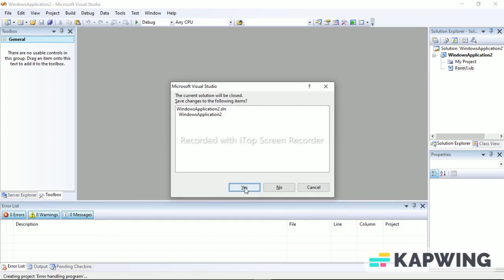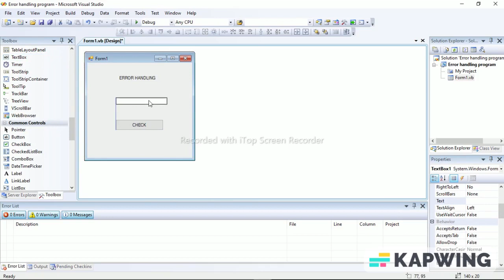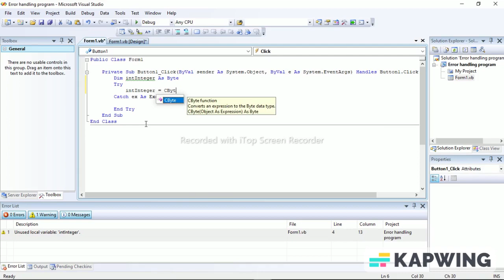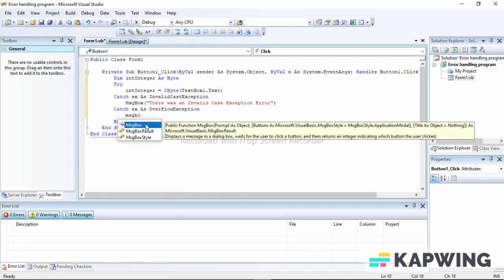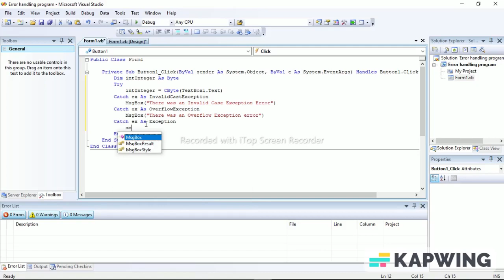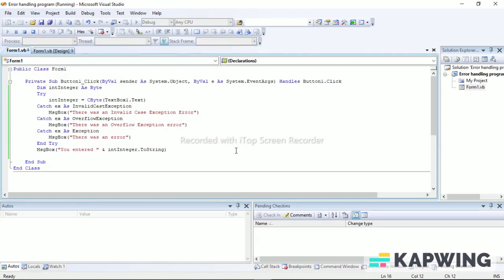Error handling in VB.net using windows form application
Error handling in VB.net
windows form application
VB.net programming lab exercise